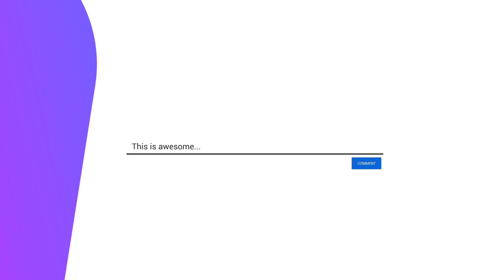Tamanna Bhatia Birthday Whatsapp Status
Tamanna Bhatia (born 21 December 1989), known professionally as Tamannaah, is an Indian actress who appears primarily in Telugu and Tamil films, ...

Born: Tamanna Bhatia; 21 December 1989 (age 32); Bombay, Maharashtra, India

Awards: Full list

Occupation: Movie actress